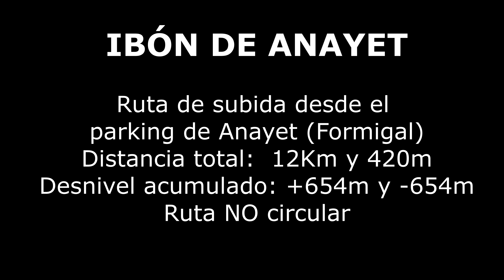VIDEO IBON DE ANAYET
LEYENDA DE CULIBILLAS (hija de los dioses Anayet y Arafita) y las Hormigas Blancas...

La leyenda dice que en estos parajes vivía una niña muy guapa llamada Culibillas, hija de los dioses Anayet y Arafita. Mientras sus padres trabajaban en el campo, ella disfrutaba jugando en este paisaje y con los sarrios, marmotas y sobre todo con sus mejores amigas: las hormigas blancas. En esta chica se fijó en gran y poderoso dios Balaitus, que siempre conseguía todo lo que se proponía, y ese día se propuso raptar a Culibillas. Aquel pensamiento llegó a oídos de la hormiga blanca Formiguilla, que rápidamente reunió a todas las hormigas para ver cómo podían salvar a Culibillas. La niña estaba tumbada y dormida sobre la hierba, las hormigas no sabían cómo protegerla y se les ocurrió cubrirla como si fueran una manta, una gran y reluciente manta blanca. Balaitus la buscó y buscó pero no hallaba a la niña, y se enfureció como nunca, comenzó a dar patadas y pisotear a las hormigas gruñendo. Con este estruendo Culibillas despertó y vio que muchas de sus amigas habían quedado aplastadas. Para salvar al resto, Culibillas se abrió el pecho para cobijarlas. Así el cuerpo de la niña se convirtió en una bella montaña horadada: Peña Foratata, donde se cobijaron todas las hormigas blancas. Desde entonces nunca más se vieron hormigas blancas en el lugar. Pero sí el pueblo que conocemos les dedicó su nombre: Formigal